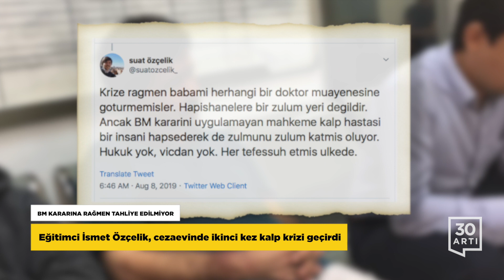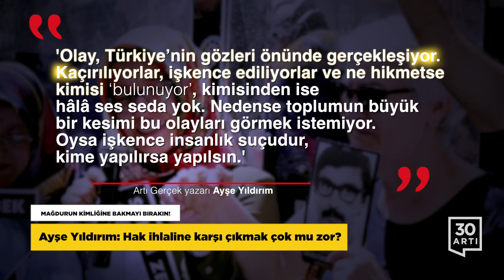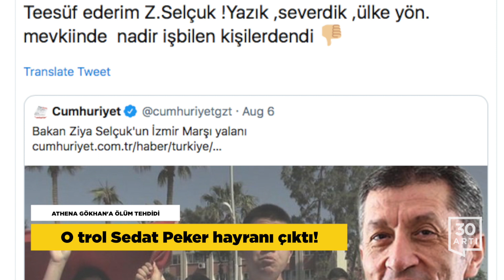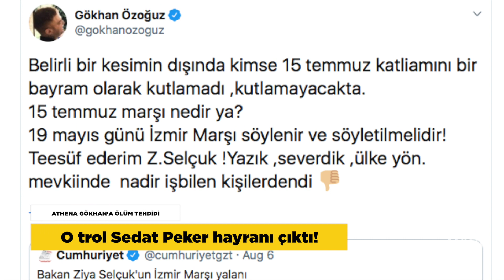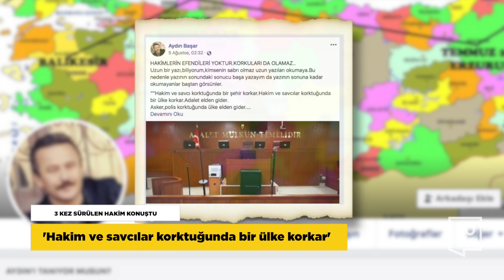Denizli'de deprem…Athena Gökhan'a tehdit…2 kalp krizine rağmen tahliye yok…Yargı bağımsızlığı lafta…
DENİZLİ ŞİDDETLİ DEPREMLERLE SARSILDI
Önce 4.2 ardından 6 büyüklüğündeki depremler büyük korku yaşattı

Denizli 4.2 ve 6 büyüklüğündeki depremlerle sarsıldı. Merkez üssü Bozkurt ilçesi olan depremde bazı evlerin çatıları çöktü. Kameralara yansıyan deprem anı büyük korku ve panik yaşattı. Can kaybının olmadığı ilçede 23 kişinin hastanelere başvurduğu açıklandı. İzmir, Aydın, Muğla ve Afyonkarahisar’da da hissedilen depremin ardından artçı şoklar sürerken vatandaşlara evlere girmemeleri yönünde çağrı yapıldı.

BM KARARINA RAĞMEN TAHLİYE EDİLMİYOR
Eğitimci İsmet Özçelik, cezaevinde ikinci kez kalp krizi geçirdi

2017 yılında Malezya hükümetinin göz yumması sonucu gözaltına alınarak Türkiye’ye getirilen eğitimcilerden İsmet Özçelik, tutuklu bulunduğu Denizli T Tipi Kapalı Cezaevi’nde kalp krizi geçirdi. Cezaevinde ikinci kez kalp krizi geçirdiği öğrenilen Özçelik’in, doktor muayenesine götürülmediği ifade edildi. Babasının avukatıyla görüştüğünü belirten Suat Özçelik, “Krize rağmen babamı herhangi bir doktor muayenesine götürmemişler. Hapishaneler bir zulüm yeri değildir. Ancak BM kararını uygulamayan mahkeme kalp hastası bir insanı hapsederek zulmüne zulüm katmış oluyor. Babamın güncel olarak sağlığı nasıl bilmiyorum. Şu an ise önemli olan tedavi olup tahliye edilmesi.' sözlerini kullandı.

MAĞDURUN KİMLİĞİNE BAKMAYI BIRAKIN!
Ayşe Yıldırım: Hak ihlaline karşı çıkmak çok mu zor?

Artı Gerçek yazarı Ayşe Yıldırım, kaçırıldıktan 6 ay sonra ortaya çıkarılan ve gözaltına alınan Salim Zeybek, Özgür Kaya, Erkan Irmak ve Yasin Ugan’la ailelerine yapılan hak ihlallerini köşesine taşıdı. Sözkonusu isimlerin gözaltı sürelerinin iki kez uzatıldığını ve avukatlarla görüşmelerine hala izin verilmediğini hatırlatan Yıldırım, ’Olay, Türkiye’nin gözleri önünde gerçekleşiyor. Kaçırılıyorlar, işkence ediliyorlar ve ne hikmetse kimisi ‘bulunuyor’, kimisinden ise hâlâ ses seda yok. Nedense toplumun büyük bir kesimi bu olayları görmek istemiyor. Oysa işkence insanlık suçudur, kime yapılırsa yapılsın.' sözlerini kullandı. ‘Adalet Bakanlığı artık konuşmalı! Bu insanlar neden avukatlarla görüştürülmüyor? Altı aydır nerede tutuldular? Kimler tarafından kaçırıldılar? İşkence gördüler mi? Doktor muayeneleri yapıldı mı? Yapıldıysa ne gibi bulgular elde edildi? Diğer iki kayıpla ilgili çalışmalar ne aşamada? Eylül’de BM ve AİHM’e ne yanıt vereceksiniz?’ diye soran Ayşe Yıldırım, yazısını ’Bulunan dört kişinin ailesi gerçeklerin ortaya çıkması için direniyor. Ömer Faruk Gergerlioğlu, Sezgin Tanrıkulu gibi milletvekilleri konuyu gündemde tutmaya çalışıyor. Mağdurun kimliğine bakmayı bırakıp hak ihlaline karşı çıkmak çok mu zor?” ifadeleriyle noktaladı.

ATHENA GÖKHAN’A ÖLÜM TEHDİDİ
O trol Sedat Peker hayranı çıktı!

Athena Grubu’nun Solisti Gökhan Özoğuz, Milli Eğitim Bakan Ziya Selçuk’a hitaben 15 Temmuz marşı ile ilgili sosyal medya hesabından yaptığı yorum sebebiyle Sedat Peker hayranı olduğu öğrenilen bir trol tarafından ölümle tehdit edildi. Gökhan Özoğuz, 19 Mayıs Gençlik ve Spor Bayramı’nın 100. yılı nedeniyle Marmaris’teki gençlik yürüyüşünde 15 Temmuz Marşı çalınması, İzmir Marşı’nın okunmaması nedeniyle soru önergesi verilen Ziya Selçuk’la ilgili Cumhuriyet gazetesinin haberini ekleyerek ‘Belirli bir kesimin dışında kimse 15 Temmuz katliamını bir bayram olarak kutlamadı, kutlamayacak da... 19 Mayıs günü İzmir Marşı söylenir ve söyletilmelidir! ’ sözlerini kullanmıştı. Sosyal medyadan yaptığı kışkırtıcı paylaşımlarıyla dikkat çeken Olur “Elbet, İstanbul’un karanlık sokaklarında karşılaşacağız. İşte o zaman sana hangi sahibin kan vermeye gelecek?' ifadelerini kullandı.

3 KEZ SÜRÜLEN HAKİM KONUŞTU
‘Hakim ve savcılar korktuğunda bir ülke korkar’

Başar, savcı ve hakimlere seslenerek “Yargı bağımsızlığı sadece anayasanın süslü bir kelimesidir bugün” diyen Başar, ’Hakim, savcı korktuğunda bir şehir korkar. Hakim ve savcılar korktuğunda bir ülke korkar. Adalet elden gider. Asker, polis korktuğunda ülke elden gider. Siyasetçi korktuğunda demokrasi elden gider.” sözlerini kullandı.